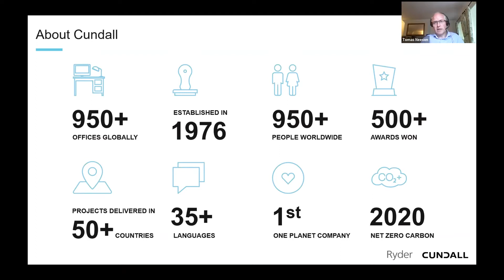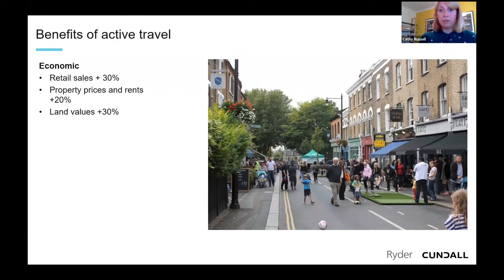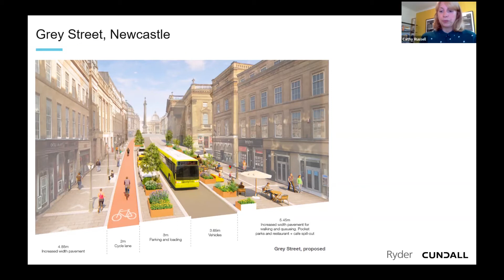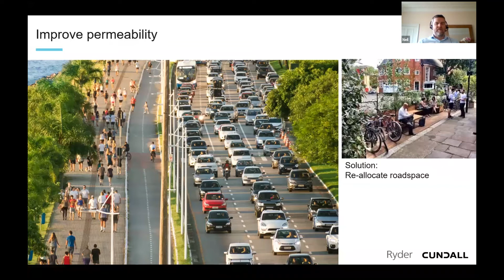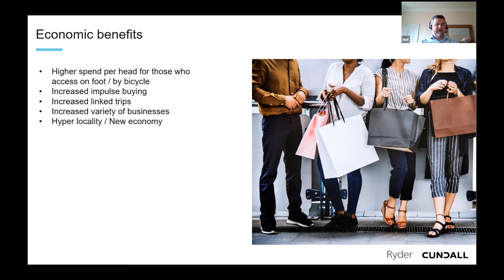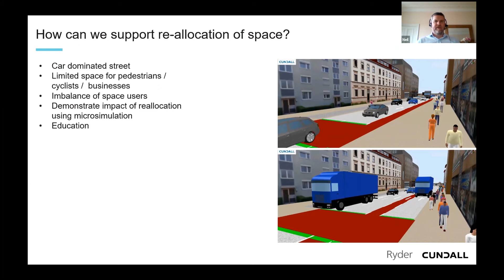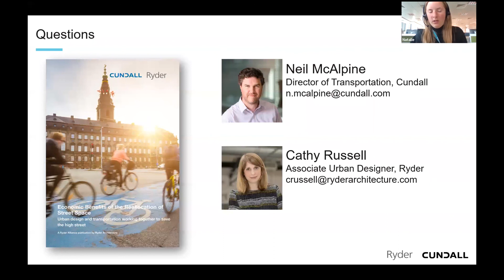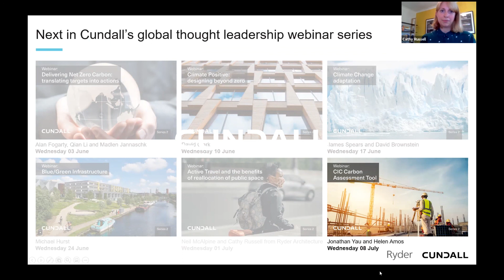Active travel and the benefits of reallocation of public space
Ryder's Cathy Russell, and Cundall's Neil McAlpine discuss urban design and transportation working together to save the high street.